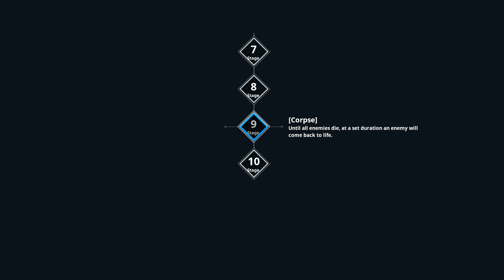KurtzPel abyss solo 8th & 9th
REMOVE MY BOW AWAKEN ULT PLEASE!